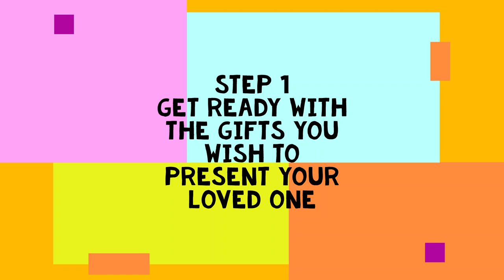Birthday Gift Hunt | How to plan a special Treasure hunt | with Riddles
Planning for a fun filled celebration at home ?  Here is an easy and intresting way to make your day special.
Guessing and Running to get gifts will be memorable.. Have shared the clues I did for my hubby's birthday. Customize it based on your loved ones intrest. keep your camera's on and happy gift hunting!
To know more about the gifts I gave check

To make your own story card

our kids activity corner

Follow Butterfly Mom on